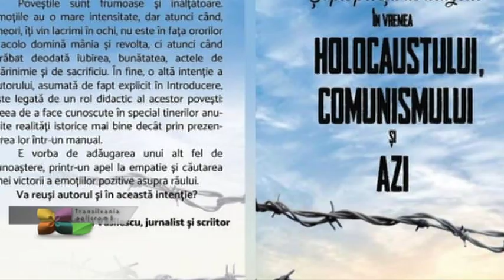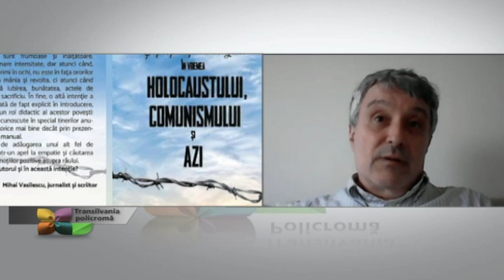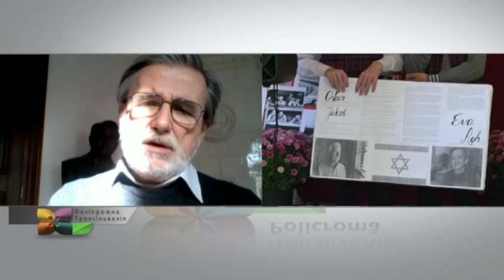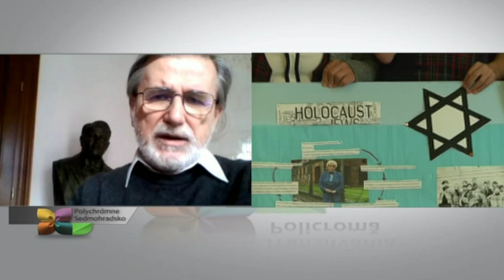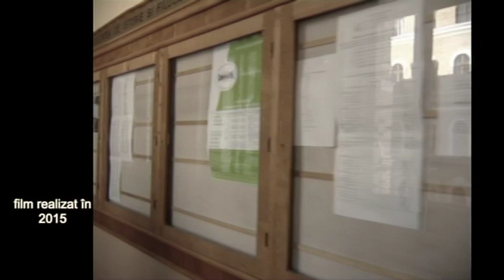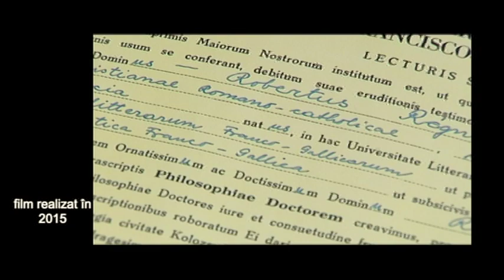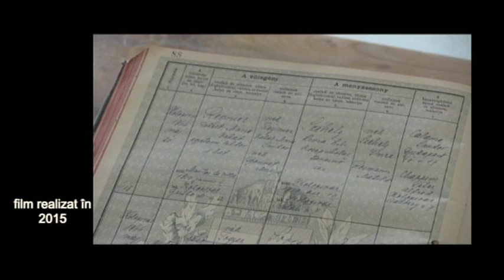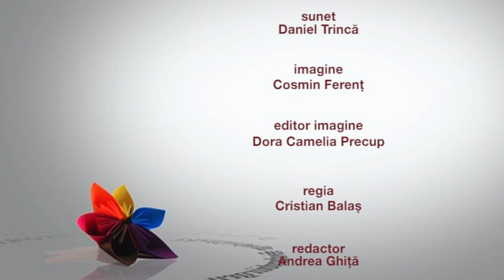Transilvania policroma din 24 ianuarie 2022 prima parte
Producator si moderator: Maria Cinar Jiga
Redactor coordonator: Andrea Ghiţă
Teme:
Ziua Internaţională de Comemorare a Victimelor Holocaustului
Invitaţie la lectură: „Şapte poveşti de dragoste din vremea Holocaustului, Comunismului şi azi” de Petru Clej
Film documentar: "Robert Régnier - un om, un salvator"
Invitaţi prin Zoom:
prof. univ. dr. ZOLTÁN TIBORI SZABÓ - directorul Institutului pentru Studii de Holocaust şi Genocid, FSPAC, UBB
PETRU CLEJ - jurnalist, corespondent RFI şi G4Media la Londra